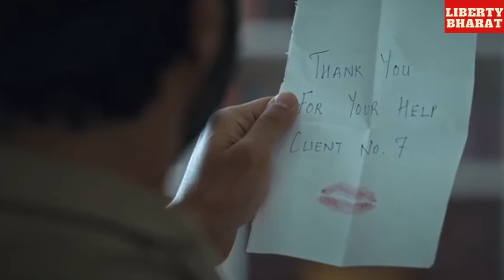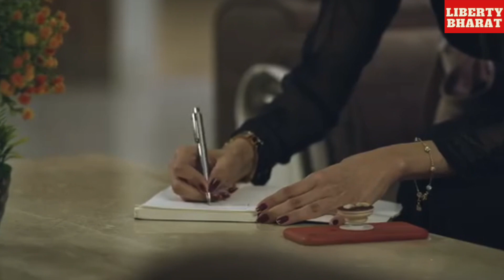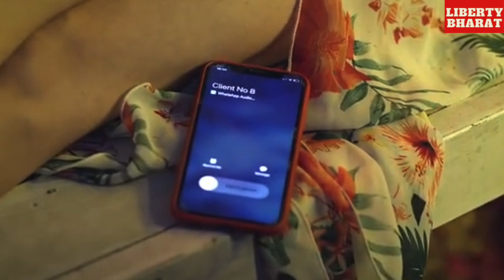Client No 7 | Call Girl | ULLU ORIGINALS | ULLU WEB SERIES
Note: This is just brief story recap of the actual Series/movie.

Request:-In case of any copyright related Issue, Please don’t take down the video, just email or comment us & we will remove it.

HONEYMOON hot CHARMSUKH ULLU WEB SERIES#LIBERTY BHARAT

:-Your Query—

Latest:—

Hot::-

Scene:-:-